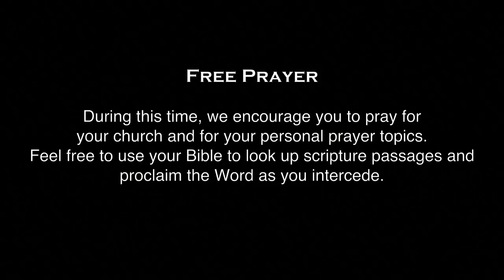K1 Prayer (W, 6/15/2016) by Susy Park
Team: Susy Park (praise leader, keyboard).